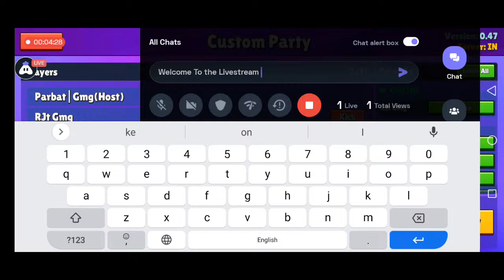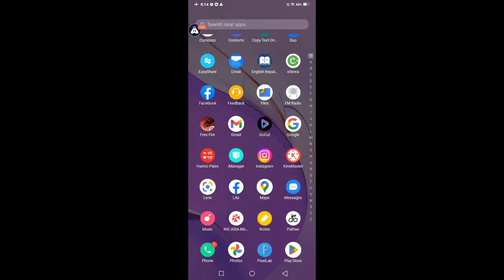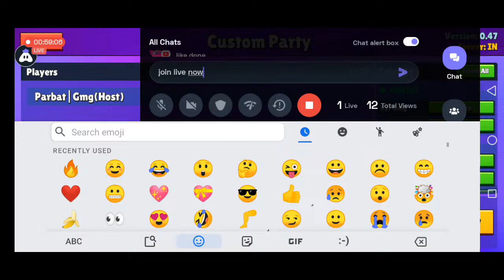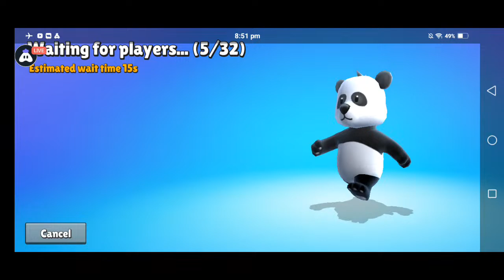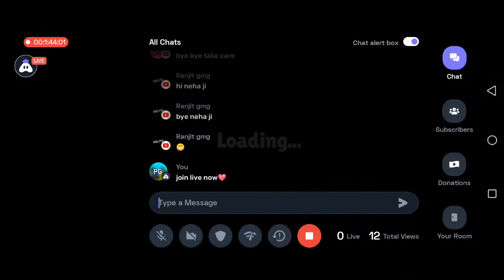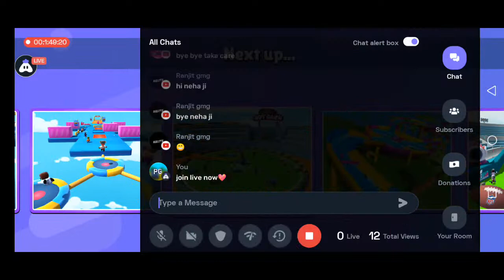🔴 Live : Stumble Guys | Block Dash Op🔥 | Parbat Gaming Official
Hi Guys 💖
 Welcome To Our Livestream,

Other popular online games:
PUBG Mobile
Garena Free Fire
Among Us
Call of Duty Mobile
Fall Guys
Fortnite
Roblox
Minecraft